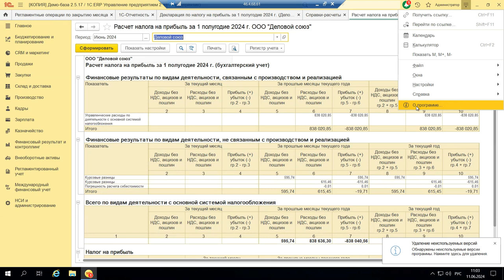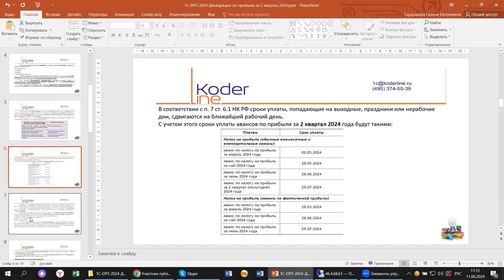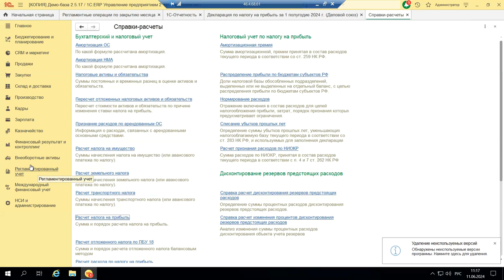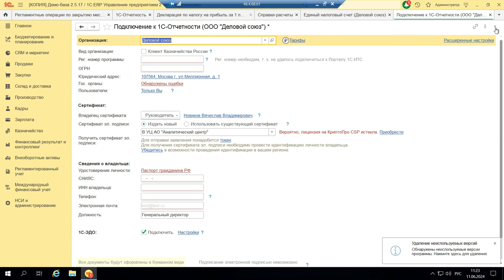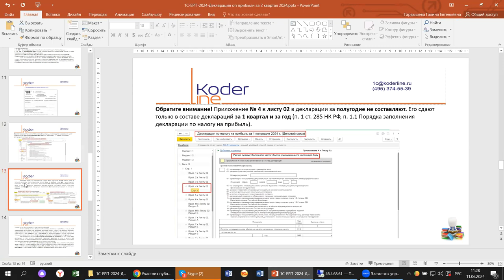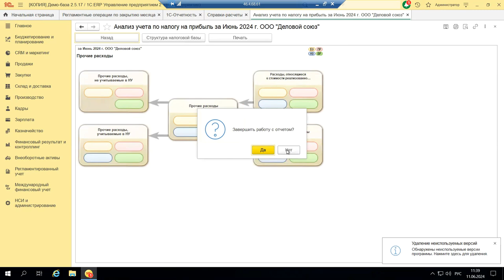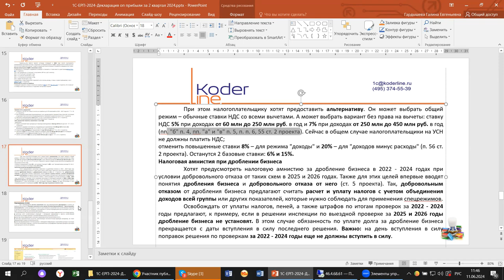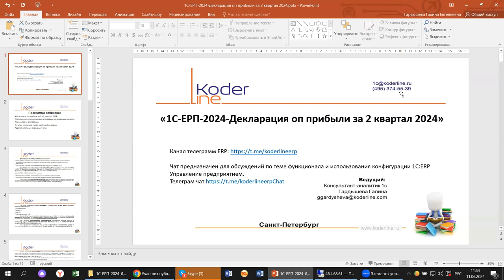Вебинар «1С:ERP 2024. Декларация по прибыли за 2 квартал 2024»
Компания «Кодерлайн» провела вебинар «1С:ERP 2024. Декларация по прибыли за 2 квартал 2024»

Описание
В 2024 году новые формы регламентированных отчетов действовали, начиная с начала года. Так, новую форму 6-НДФЛ мы сдавали за первый квартал. На примере 1С:ERP проверим, какие изменения произошли в отчетности по прибыли, какие законодательные изменения уже зафиксированы, и на что, кроме новой формы НДФЛ, обратить внимание. Какие изменения по имущественным и прочим налогам ожидают бухгалтеров в 2024 и в ходе налоговой реформы.

Программа
1.       Отчетность по прибыли за 1 и 2 квартал 2024;
2.       Заполнение некоторых строк декларации, вызывающих вопросы;
3.       Сроки сдачи декларации;
4.       К чему готовиться в ходе налоговой реформы;
5.       Дополнительные сервисы, отчеты.